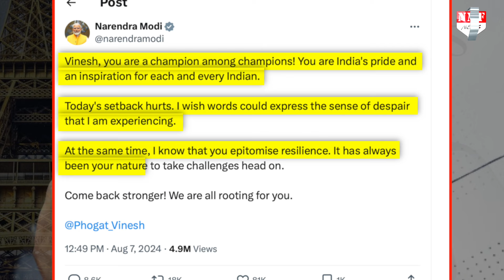Vinesh Phogat के अयोग्य साबित होते ही CM Dhami ने कर दिया बड़ा ऐलान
Vinesh Phogat के अयोग्य साबित होते ही CM Dhami ने कर दिया बड़ा ऐलान, जानिए उन्होंने क्या कहा ?

NAMRATA
FAZL